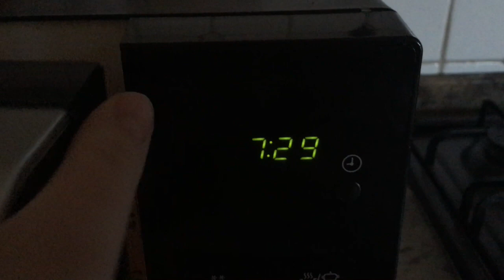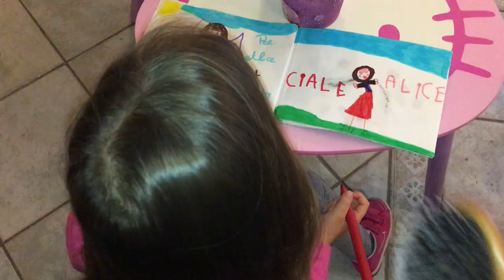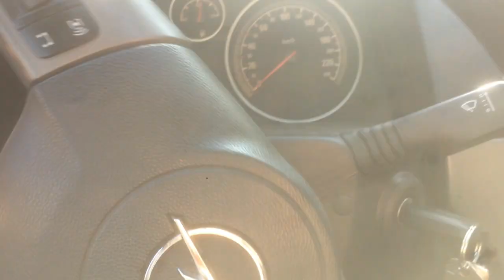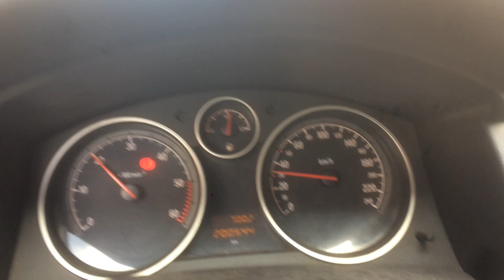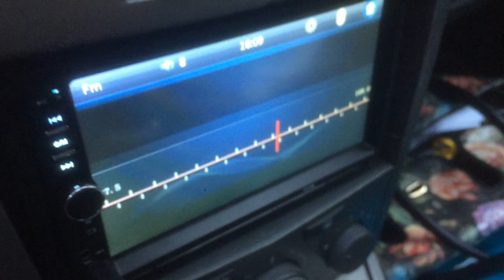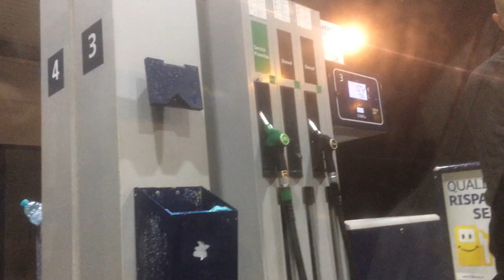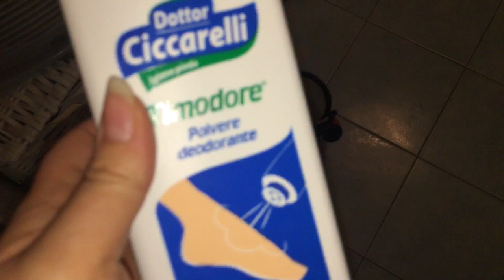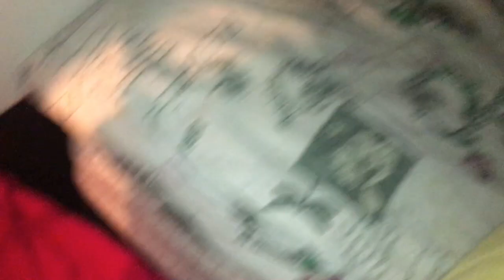VLOGGONE - MY JOB ROUTINE